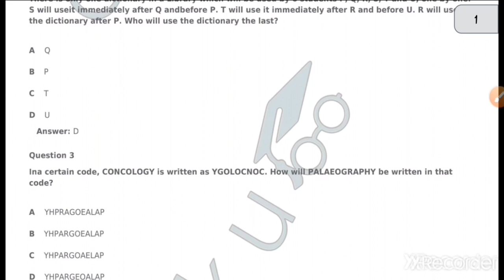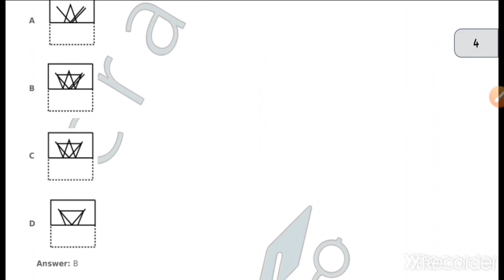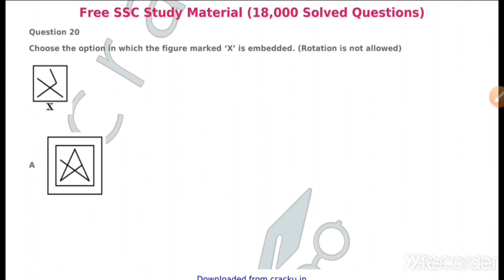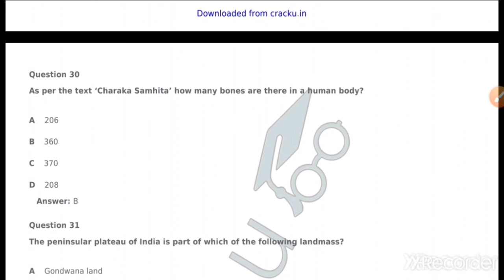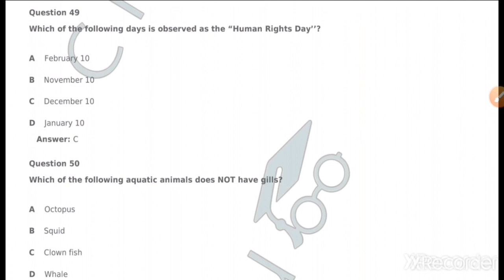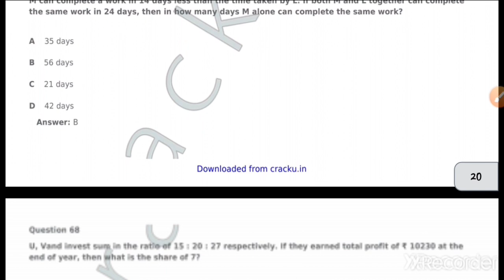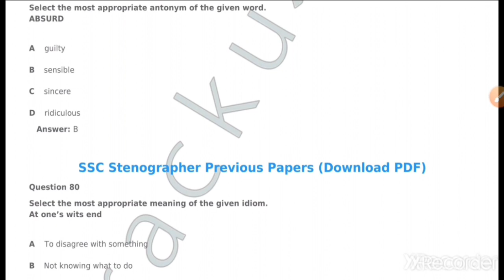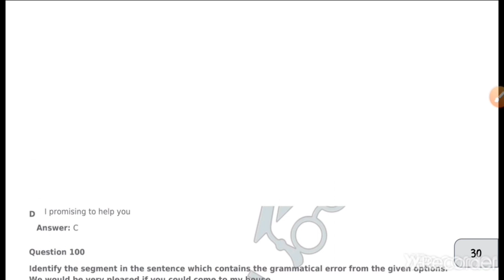Bsf cisf old question paper fully solved with explanation | especially for bsf cisf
Complete  Answer keys for the exam of bsf/Cisf that took place on 18 October 2020

34 old question papers  of Bsf(GD_constable)
Link available

Old question paper of jkp exam (Constable)

We complete the j&k general knowledge and most expected questions related to competitive exams like as bsf/cisf, jksssb , jkp exams

Top 30 imp. Question related to j&k

Last ruling dogra dyansty complete imp. Questions

Important tourism places of j&k

Complete tourism and famous places of j&k

Complete geography of j&k(climate, physiography, soils and crops)

Sports councils of j&k , sports stadium & clubs

Complete lakes, rivers, national parks and wild life sanctuaries

Most imp. Questions related to topography and geography of j&k

Most expected questions related to history of j&k

Complete folk songs, dance, fair and festivals of j&k

Most expected questions related to industries,  minerals ,ore and hydroelectric projects

Current affairs for complete months available
Complete current affairr of june month

Complete current affairs of july month

Complete current affairs of August month

This channel is very helpful specially for Jkssb exams (Class 4th and account assistant) and all other compititive exams

Current affairs for jkssb and all other competitive exams

Join us for pdf file on 👉 telegram- GK current affairs regular SA